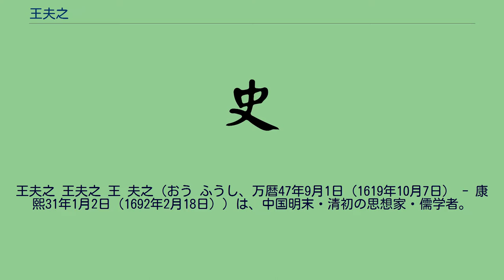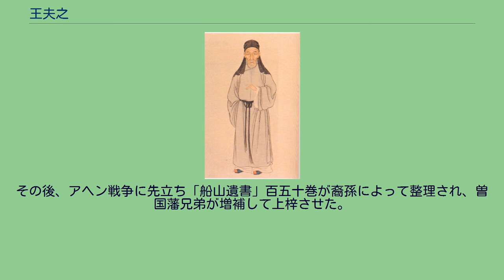王夫之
王夫之 王夫之 王 夫之（おう ふうし、万暦47年9月1日（1619年10月7日） - 康熙31年1月2日（1692年2月18日））は、中国明末・清初の思想家・儒学者。
字は而農。
号は薑斎・一瓢道人・双髻外史・船山病叟・南嶽遺民。
衡州府衡陽県の出身。
父は王朝聘。
兄は王介之・王参之。
14歳で生員となり、崇禎15年（1642年）、『春秋』の成績優秀により武昌の湖広郷試に兄とともに挙人及第する。
ところが、翌年の会試は途中の農民反乱のために北京に辿りつくことができず、そのまま崇禎17年（1644年）の李自成による北京陥落及び呉三桂が李自成に対抗するため清軍を迎え入れたことによる明の滅亡を迎えた。
その後、清軍が南進するや、永暦2年/順治5年（1648年）、反清挙兵を計画するが失敗して敗走、南明の永暦帝の下で明朝再興活動に身を投じて行人となった。
ところが、権力者となった張献忠の残将に睨まれて処刑されかけて辛うじて衡陽に逃れ、さらに清の追及を受けて各地を転々、晩年になってようやく衡陽近郊の石船山内に腰を据えて「明朝の遺民」として生涯を送った。
貧困と逃亡の日々の間にも学問著述に努め、四書五経を始め老荘思想や仏教などにも幅広い知識を有した。
特に『春秋』の研究に優れ、『春秋家説』『春秋稗疏』『春秋世論』『続春秋左氏伝博議』などの著作を著している。
他にも『資治通鑑』を論じた『読通鑑論』やそれに続く宋代について論じた『宋論』、南明政権の歴史書である『永暦実録』などが知られている。
明末の四大思想家（ほか三人は顧炎武・黄宗羲・朱舜水）に数えられる。
黄宗羲をのぞいて皆、終生辮髪しなかった。
明王朝が朝廷党争・将領離叛に明け暮れ、ついには民衆反乱・外夷（清）侵略によって滅んだことから、強い華夷思想と身分秩序の確立の必要性を表し、陽明学、特に李贄の思想を激しく批判した。
その一方で尚古思想を厳しく切り捨てて、中華民族を復興して新しい政治を確立する必要を唱えた。
そのために強力過ぎる皇帝権力を抑えて郡県制を軸とした分権制度を確立し、豪農の土地兼併や商人の営利活動を規制して、中小の自営農民を保護する体制確立を求めた。
その思想は清末の反清民族活動にも強い影響を与えた。
その後、アヘン戦争に先立ち「船山遺書」百五十巻が裔孫によって整理され、曽国藩兄弟が増補して上梓させた。
ひいては譚嗣同・毛沢東が感銘を受けたといわれる。